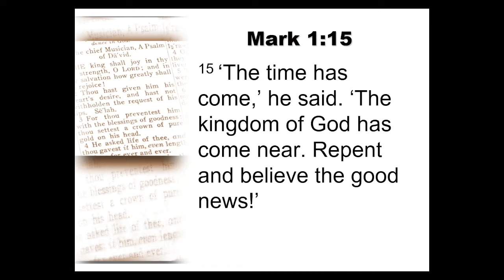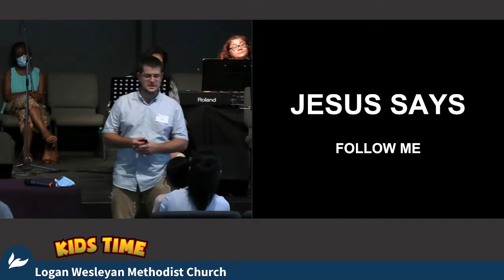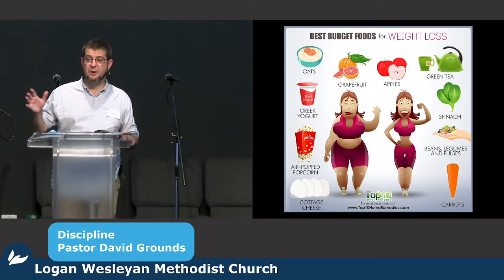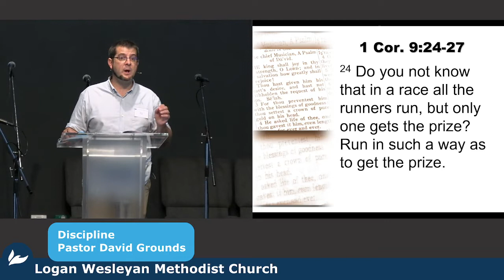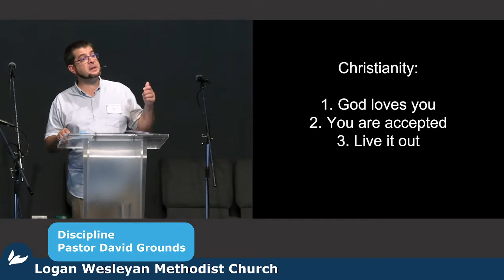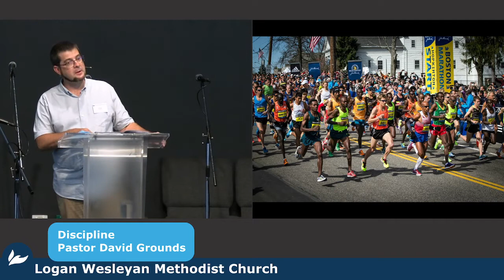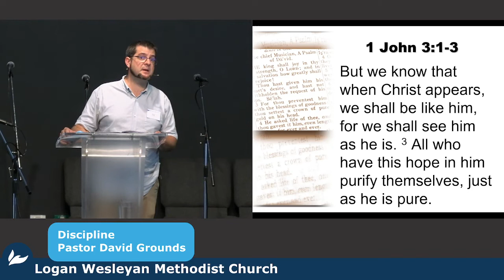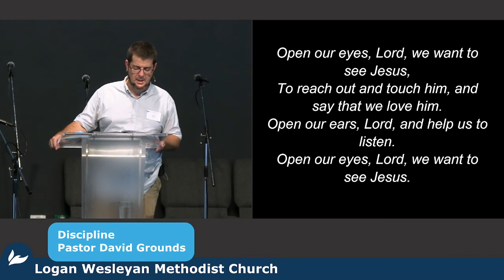2022 01 09 Kids Time and Message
Kids Time and Message from 1 Corinthians 9:24-27 at the Logan WMC recorded on 09 January 2022: Discipline